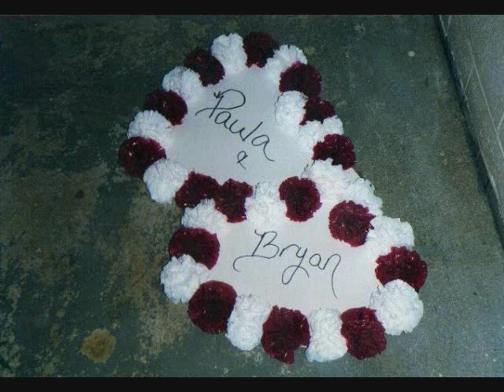Paula and Bryan's Wedding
Paula Johnston & Bryan Eckenrode's Wedding on April 10th, 1999 - Miscellaneous photos from the start to the finish.